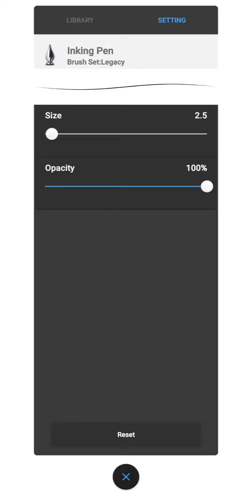#4 How to draw​​ by SketchBook ​: The Sword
Time-lapse drawing​ from orashi_wars​ with SketchBook​ | رسم من حروب_أوراشي​ مسرع سكتش_بوك​

Designing and drawing tutorials.
After​ effect
FOLLOW US ON:
(We take requests all the time)